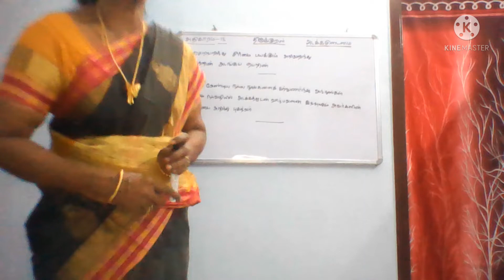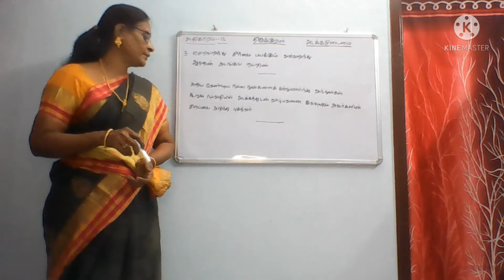THIRUKKURAL ADAKKAMUDAIMAIADHIKARAM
திருக்குறள் அறிவோம்
 அடக்கமுடைமை அதிகாரம்
 செறிவறிந்து சீர்மை பயக்கும் அறிவறிந்து ஆற்றின் அடங்கப் பெறின்.
குறள் விளக்கம்